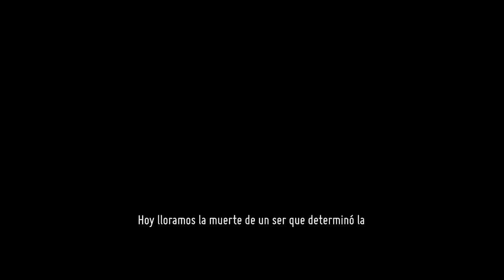Death's Door - cap.6 - El último Señor de las Puertas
Nunca abandonar.